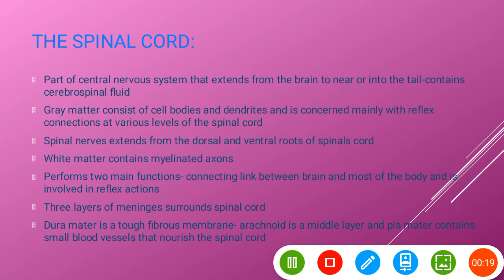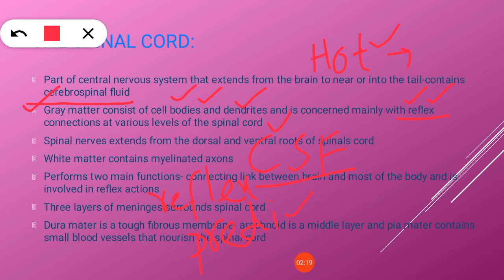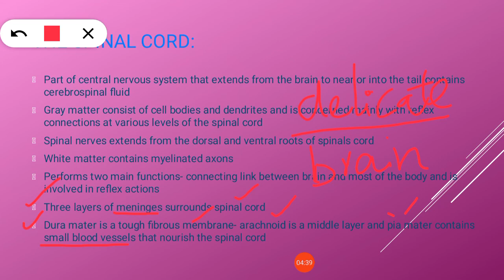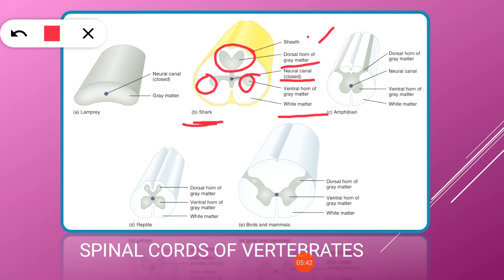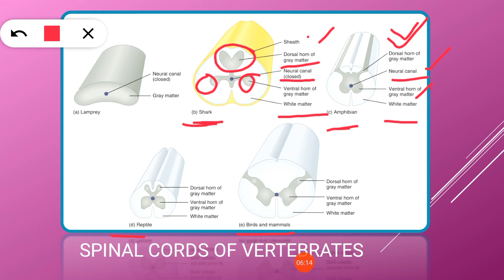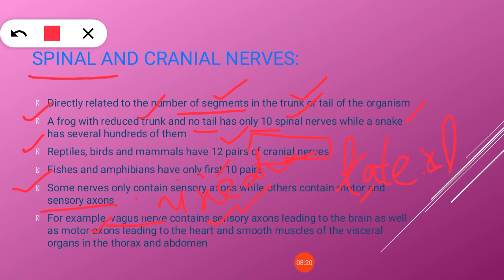Spinal cord, spinal and cranial nerves | Zoology with Amina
Spinal cord, spinal nerves, cranial nerve, spinal and cranial nerves, functions of spinal cord, define cranial and spinal nerves, white matter, grey matter,spinal cord if mammals, spinal cord of birds, spinal cord if different animals, bsc zoology,  spinal cord if sgark, meninges, dua mater, pia mater, arachnoid, function of meninges, cerebrospinal fluid, zoology with amna,  spinal cord by zoology with amina,  fsc biology,  butterfly shape of spinal cord, what is spinal cord, spinal cord explained in urdu Hindi, spinal card from Miller and harley, zoology d from killer and harley